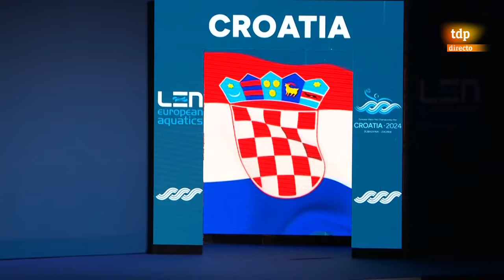Waterpolo Final Europeo Masculino 2024 - ESPAÑA CROACIA - FULL MATCH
Final masculina del Europeo realizado en Croacia 2024 el 16 de enero a las 20:15 emitido por teledeporte.Viste el partido? que te pareció?
Men's final of the European Championship held in Croatia 2024 on January 16 at 8:15 p.m. broadcast on teledeporte.
Did you see the game? what do you think about it?